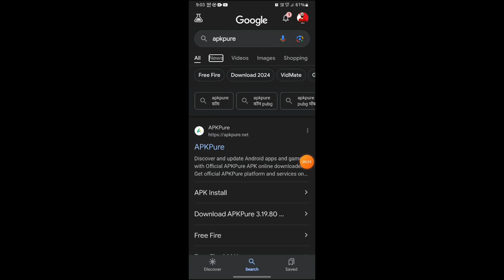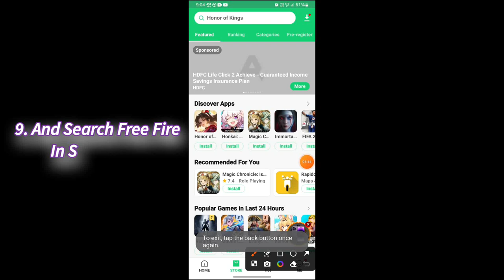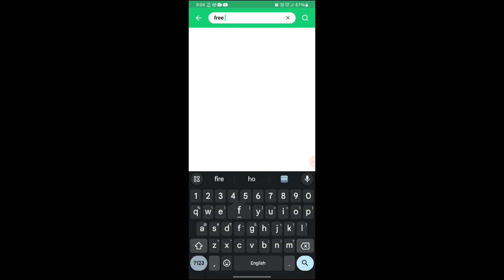Normal Free Fire Kese Download Kare || How To Download Normal Free Fire 🔥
In this video, we will be showing you how to download the popular mobile game Free Fire without any complications or unwanted apps. Follow our simple step-by-step guide to easily download Free Fire and start playing today!

Whether you're a seasoned player looking to re-install the game or a newbie wanting to join in on the fun, our tutorial will walk you through every part of the download process. Say goodbye to confusing instructions and hello to seamless gaming.

Don't waste any more time searching for unreliable download sources - watch our video now and get Free Fire on your device in no time!